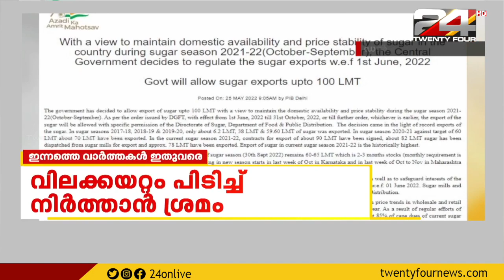വിലക്കയറ്റം പിടിച്ചുനിര്‍ത്താൻ കൂടുതൽ ആശ്വാസ നടപടികളുമായി കേന്ദ്ര സര്‍ക്കാര്‍